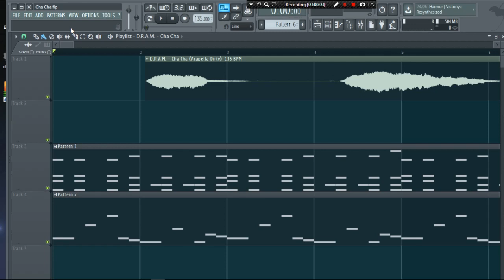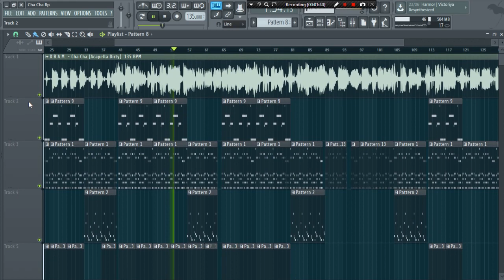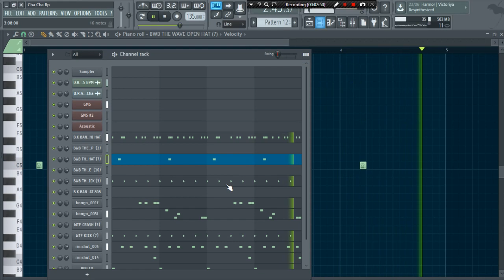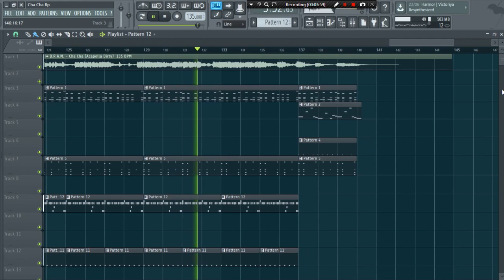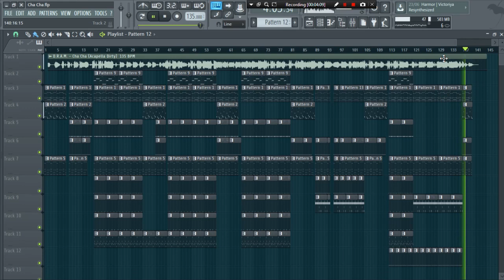"Cha Cha" - DRAM FL Studio Remake)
So catchy!